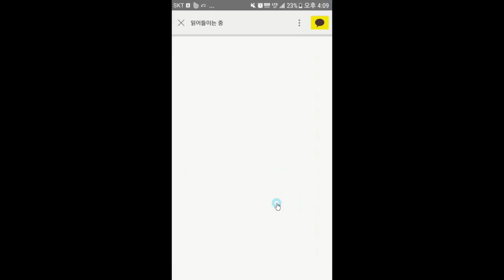돈벌어서 뭐할건데 ? - 김효석 박사의 90일 성공플래너 신청 문자 0505-300-4263